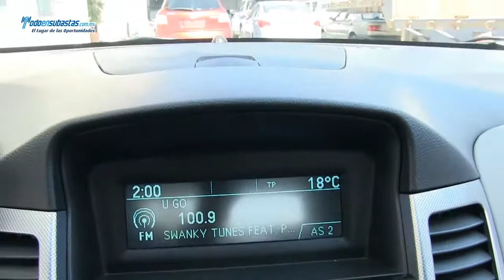Chevrolet / Cruze Paquete F Automático A/A E/E B/A CD Piel Q/C Rines de Aluminio / 2012